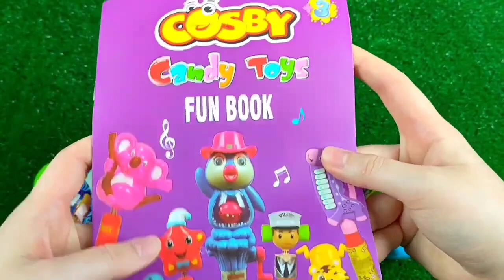Mini tractor transporting Radha Krishna Trolly Gauri Ganesh Murti durga candy Navratri,water tanker